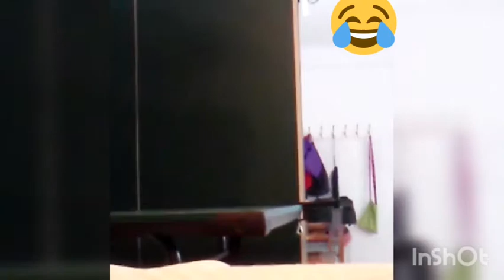Funny Ping Pong ball Fails